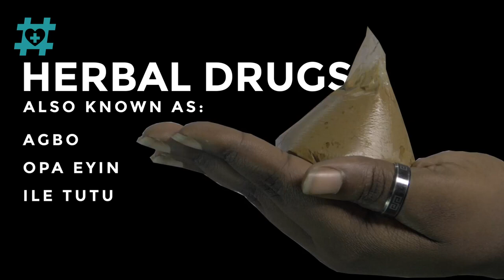That Agbo You Drink Might Be Destroying Your Kidneys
Most of the kidney failures, also known as renal failure or end-stage renal disease, could be linked to indiscriminate use of these concoctions.

This is because the herbs are mixed with all sorts, including local gin and there are toxic substances in the unprocessed materials and fermentation. In this video, I explained that we need to be careful of the drugs we take and push for more regulation in that space or sector.